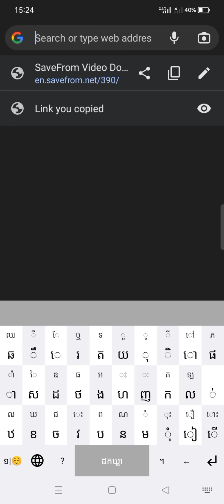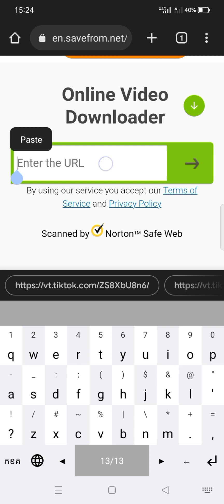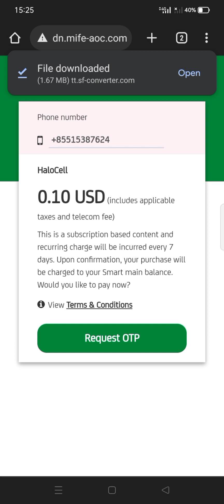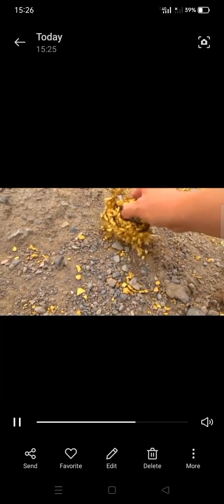Download Tiktok without logo របៀបទាញយកវីដេអូពីTiktok អត់ជាប់Logo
ទាញយកបានដោយមិនជាប់logo Tiktok លោកអ្នកអាចយកទៅផុសបន្តក្នុង youtube , facebook ជាដើម។
សូម​ View​​ វីឌីអូរ អោយបានចប់។